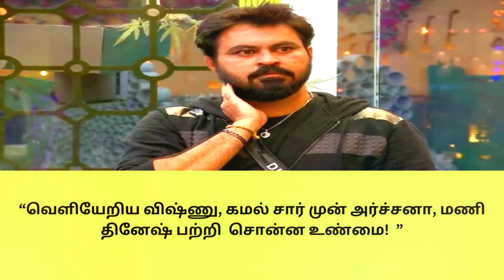“வெளியேறிய விஷ்ணு, கமல் சார் முன் அர்ச்சனா, மணி தினேஷ் பற்றி சொன்ன உண்மை! ”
media updates tamil | tamil cinema updates | tamil news | media mittai channel